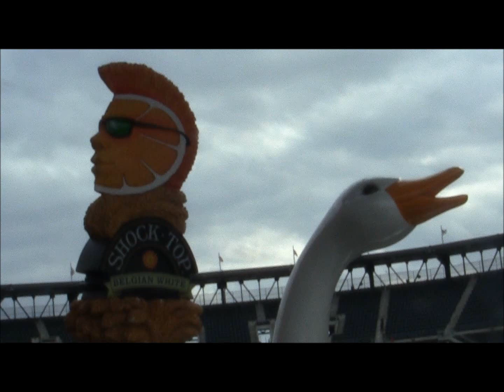Spartan Race CitiField April 13 2013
spartan finish line